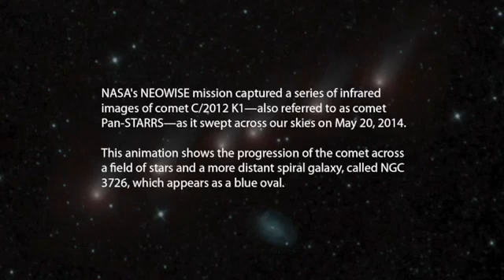NEOWISE Spies Comet Pan STARRS Against Galaxy Backdrop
NASA's NEOWISE mission captured a series of infrared images of comet C/2012 K1 -- also referred to as comet Pan-STARRS -- as it swept across our skies in May 2014. This animation shows the progression of the comet across a field of stars -- and a more distant spiral galaxy, called NGC 3726, which appears as a blue oval.